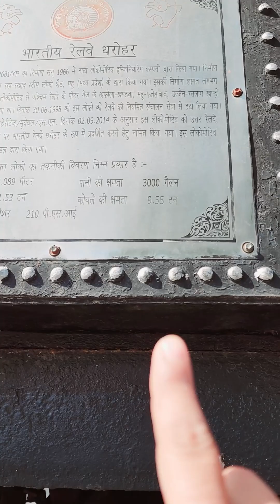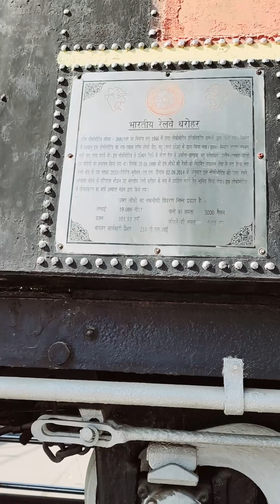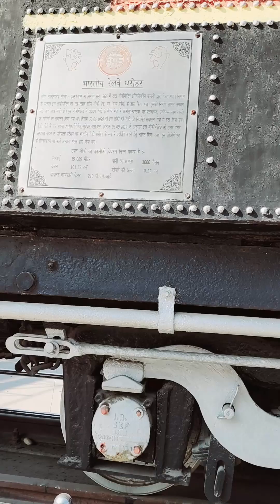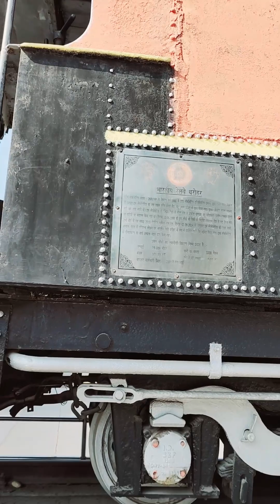ਪਟਿਆਲੇ ਦੇ ਰੇਲਵੇ ਸਟੇਸ਼ਨ ਤੇ ਅੱਜ ਵੀ ਮੌਜੂਦ ਹੈ‌ ਕੋਇਲੇ ਦੇ ਨਾਲ ਚੱਲਣ ਵਾਲਾ ਇੰਜਨ